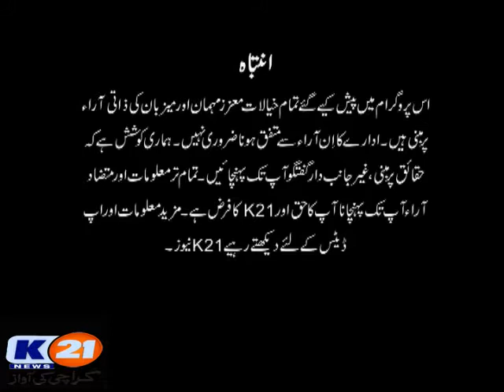K21 News Karachi 2day With Bilal khan